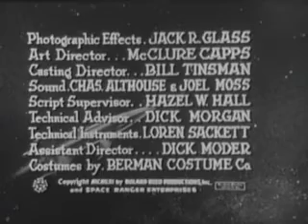Rocky Jones CrashoftheMoons_512kb.mp4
Rocky Jones Space Ranger - 50's TV - Saturday Morning Kids TV